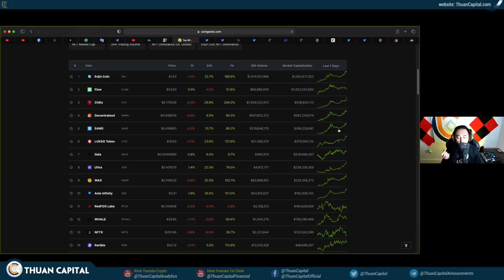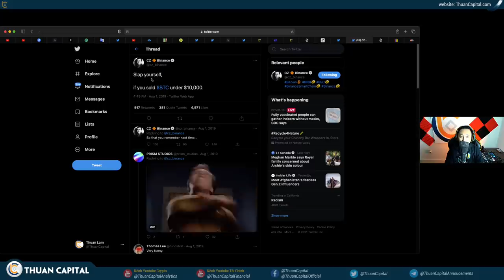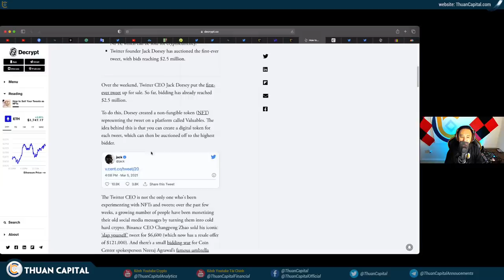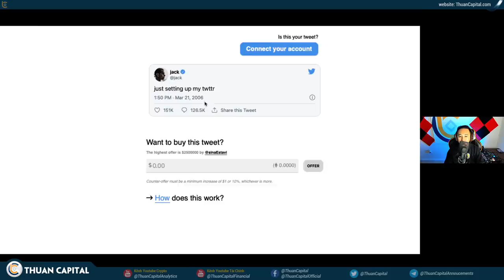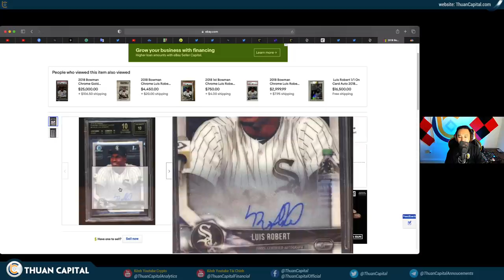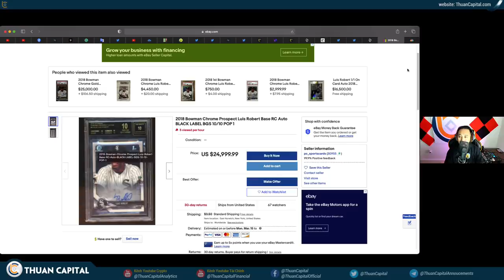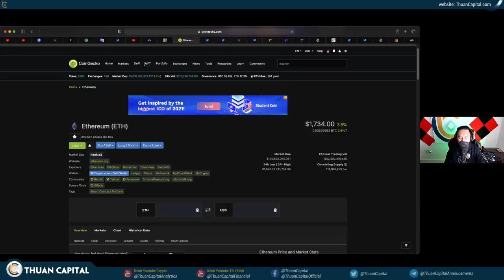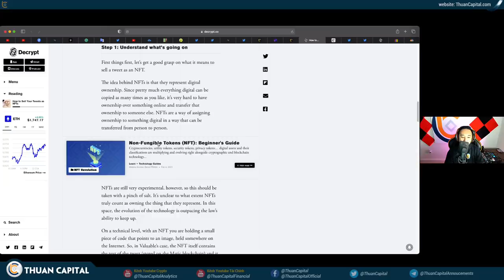963 (Clip) - NFT Ảo Quá?